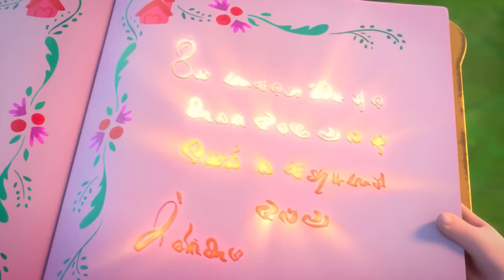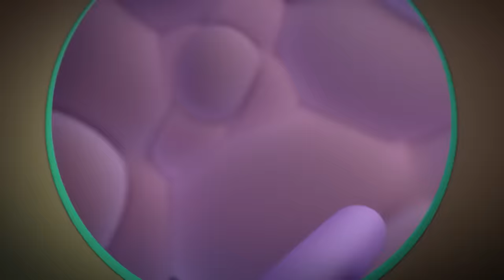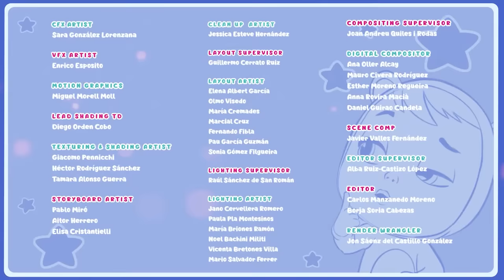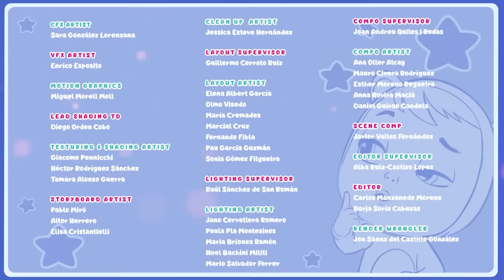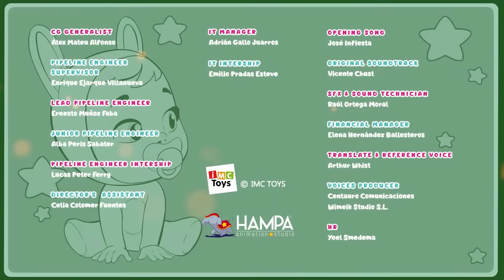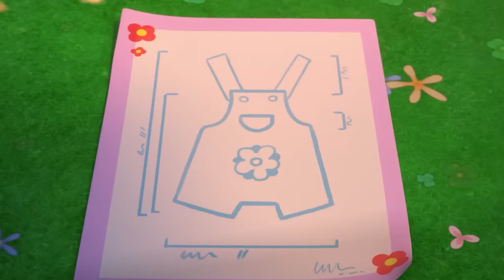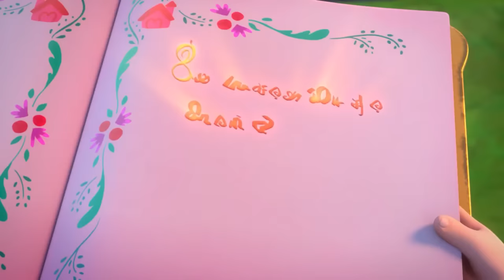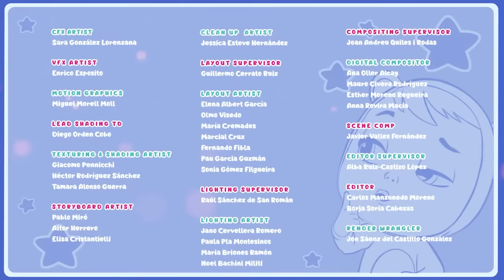Who Has Pinocchio's Nose? 🤥 CRY BABIES Full Episode Compilation | Kitoons Cartoons for Kids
What are the CRY BABIES up to? Wipe away your magic tears and enjoy this full episode compilation of your favorite adventurous CRY BABIES cartoon.